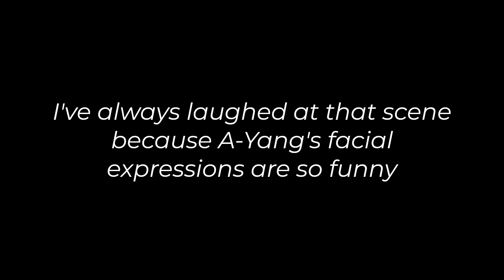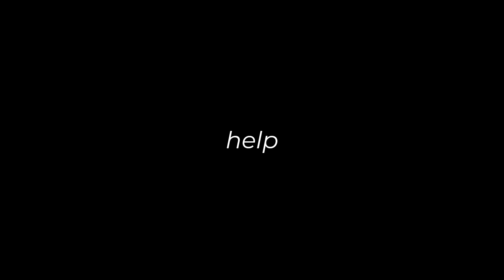making fun of Xue Yang with no particular reason